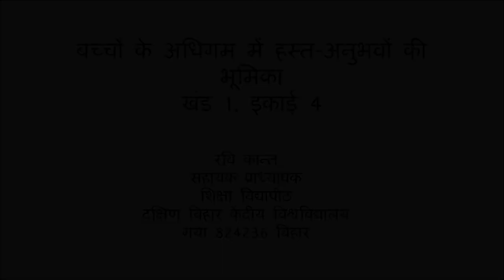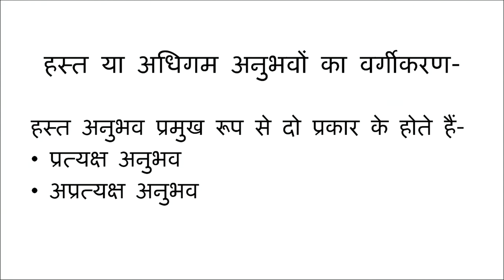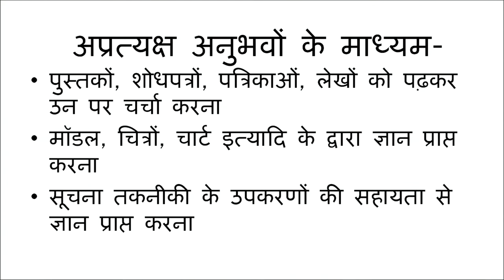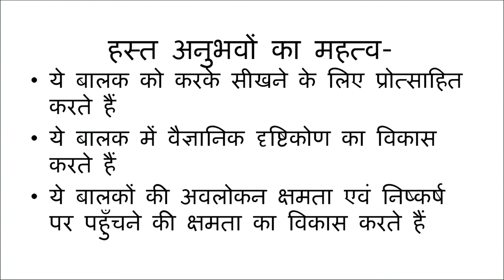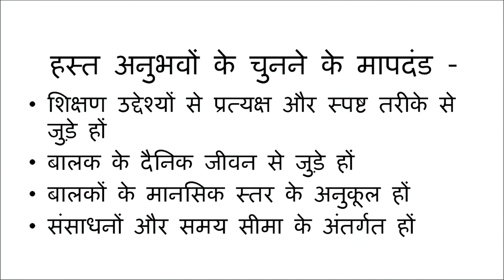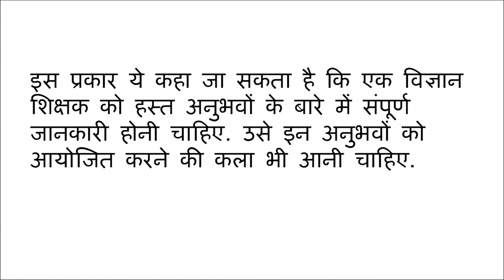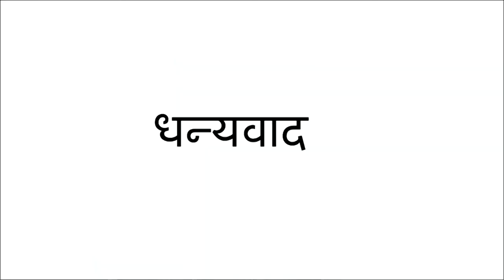510 bacho ke adhigam me hasst anubhavo ki bhumika